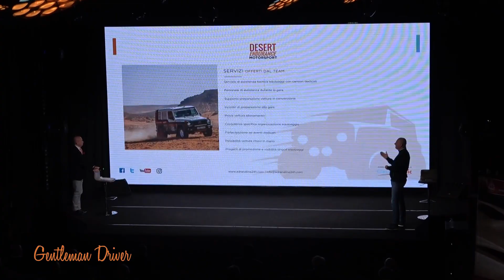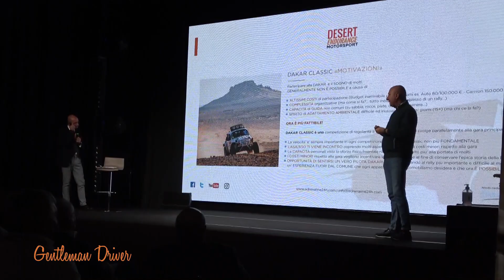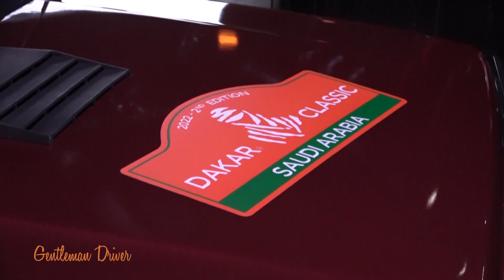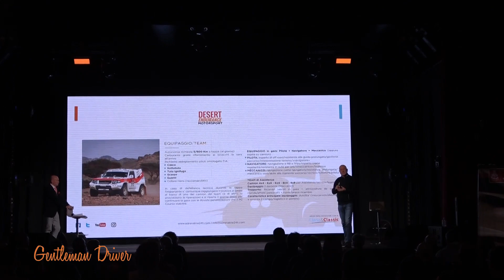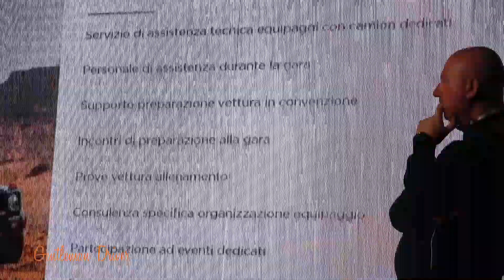Progetto Desert Endurance Motorsport Dakar Classic 2023. Estratto puntata n139 di Gentleman Driver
Progetto Desert Endurance Motorsport Dakar Classic 2023, l'avventura è iniziata... scopriamo insieme come partecipare.